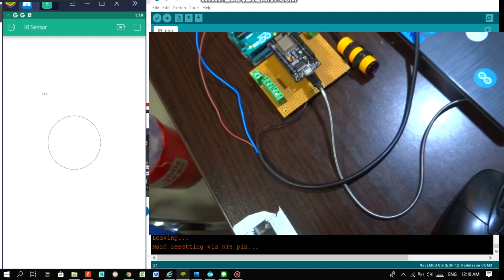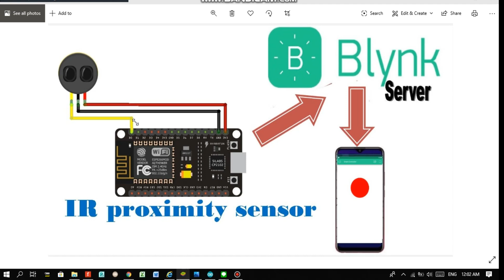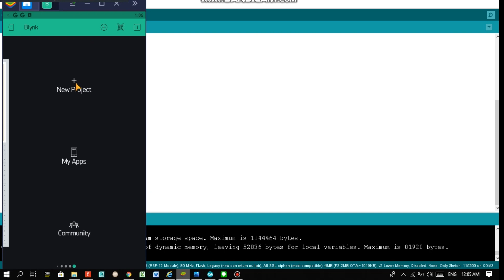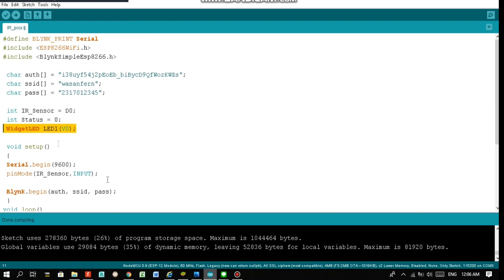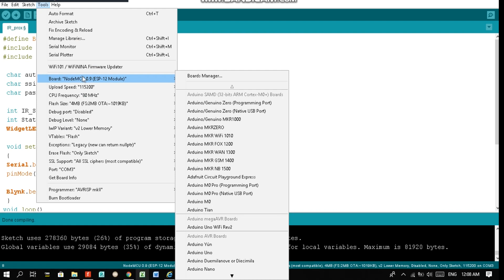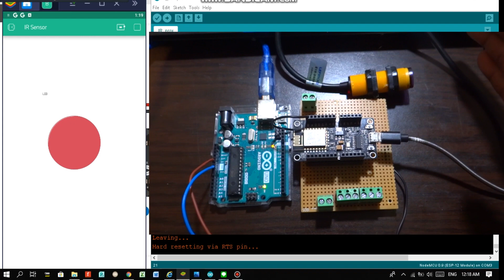Blynk IOT EP.14 สอนทำโปรเจค IR proximity sensor โด Blynk App ด้วย IR proximity ส่งสถานะไปBlynk DIY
Blynk IOT EP.13 สอนทำโปรเจค  IR proximity sensor เเสดงบนมือถือ บน Blynk Application  ด้วย IR proximity sensor จากตัวอย่างดั่งกล่าวสามารถ นำไปประยุกต์ใช้ต่อยอดใช้งานได้อีกหลายหลาย ขึ้นอยู่กับความต้องการของผู้ออกเเบบ

Blynk Application
IR proximity sensor
NodeMCU esp8266

IR       = D0
Vcc    = Vcc
GND  = GND

มีข้อสงสัยตรงไหนสามารถทักมาพูดคุยกันได้เสมอครับ ยินดีให้คำปรึกษาเรื่องโปรเจคต่างๆ(ไม่มีค่าใช้จ่ายใดๆ) อยากให้ทำคลิปเกี่ยวกับอะไร เเสดงความคิดเห็นได้เลยนะครับ
line_ID: showyou555
Code ตัวอย่างโปรเเกรมมาลองเล่นกันดูครับ